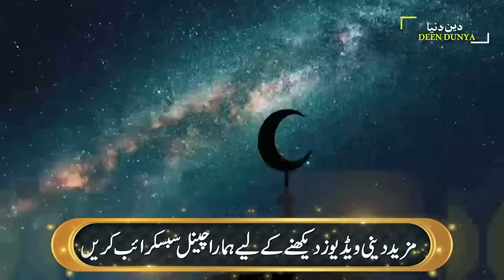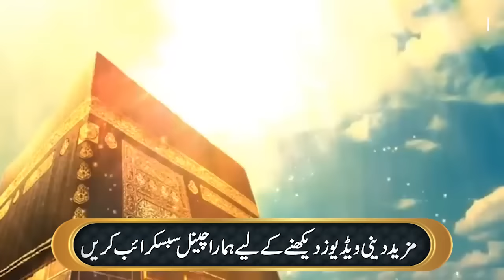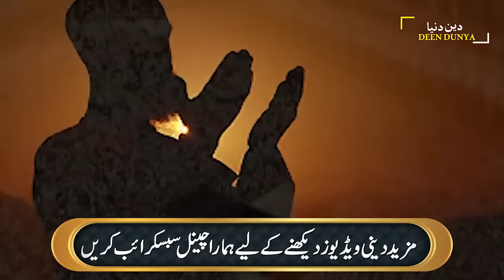10 year old Pakistani boy asks very difficult Question to Zakir Naik in Oman.